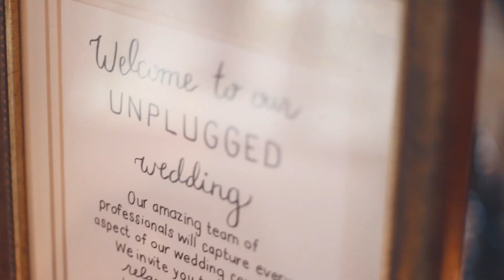Blake & Kaylina - Wedding Film